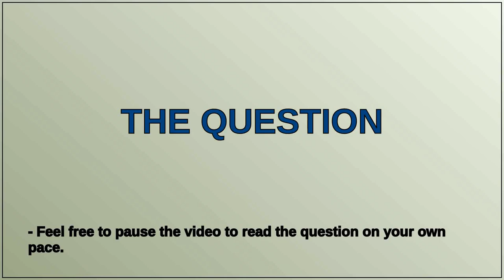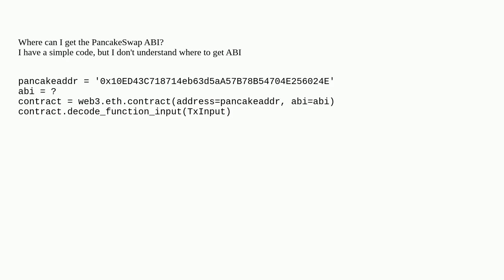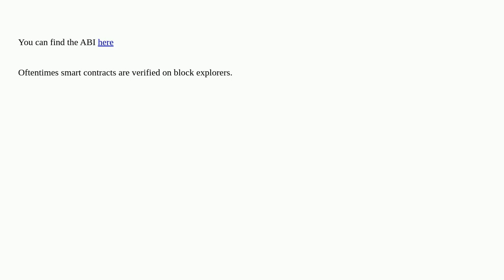Ethereum: Where can I find the ABI for PancakeSwap RouterV2?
Where can I find the ABI for PancakeSwap RouterV2?

A special thanks goes out to the community

  blockchain web3js python web3.py